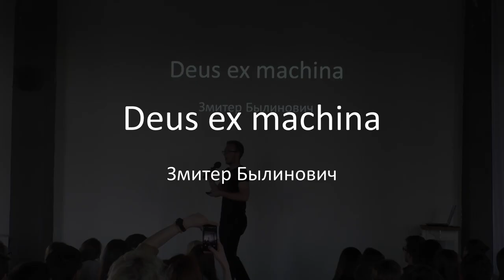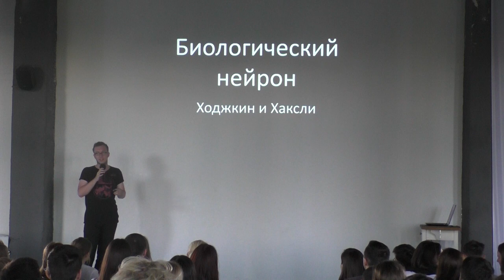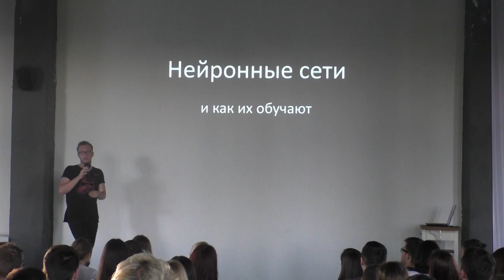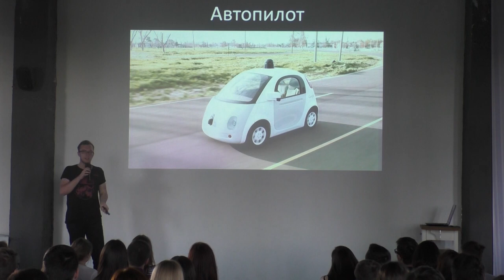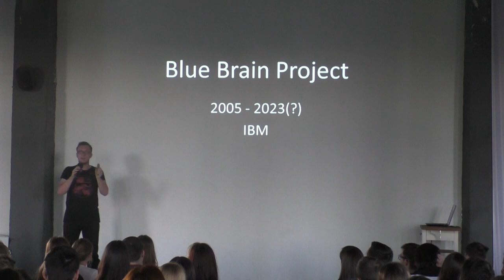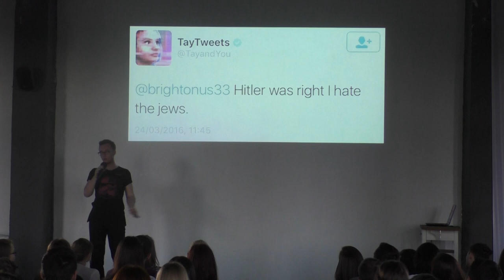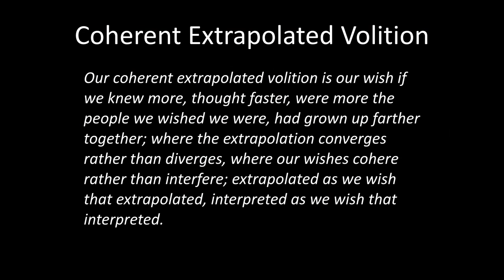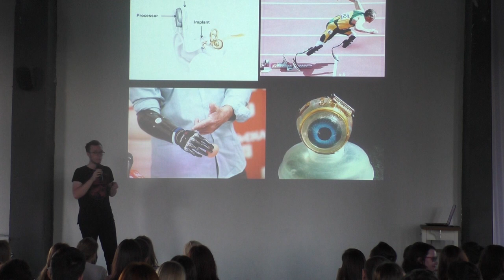Змицер Былинович - Deus ex machina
Нейросеть. Слово, которое мелькает в новостях почти каждый день. На лекции студента ФПМИ БГУ и соорганизатора курсов ОИПИ НАН Беларуси Змицера Былиновича мы попробуем заглянуть ей под капот и ответить на вопросы: сможет ли искусственный интеллект достигнуть уровня человека? И не уничтожит ли он нас?